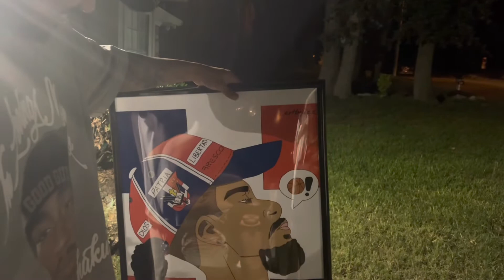HE NEVER EXPECTED THIS…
ARTIST INSTAGRAM:  _ARTBYIZZ_
ARTWORK BY: ISRAEL TIEZAZU